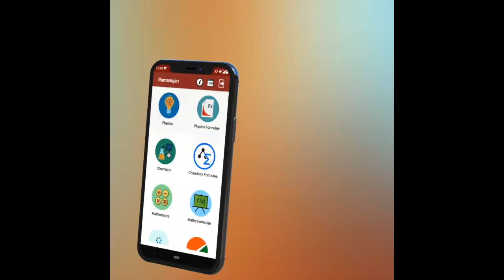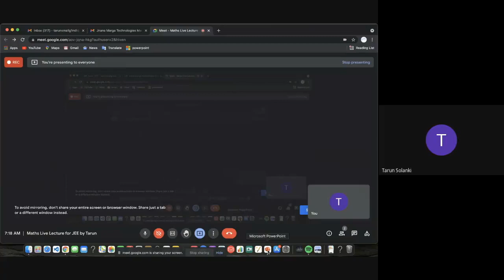Maths Live Lecture 11 SP (Sequences & Series) By Tarun Solanki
JnanaMarga Lecture Series - Maths
Topic Name : Sequences & Series
Prof name : Tarun Solanki
Conducted on : 8th Aug 2021 6am - 7am